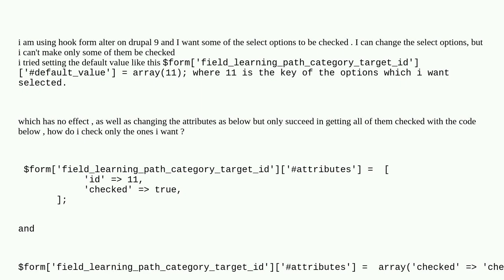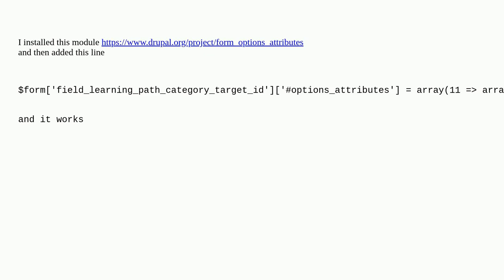Drupal: how to check only some options in a form with hook form alter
how to check only some options in a form with hook form alter

A special thanks goes out to the awesome community

  9 forms hooks